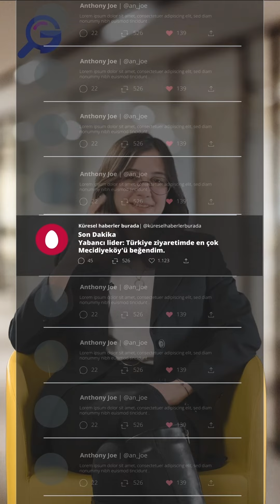Söylem doğrulama nasıl yapılır?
❗ 'Kimin ne söylediğini' aktaran paylaşımlara dikkat et! Kaynağı sorgulamak, atıfları doğrulamanın en kolay yolu.

🤝 Meta’nın katkılarıyla hazırladığımız GerçeğiKeşfet video serimizin 1. bölümünde 'söylem doğrulama’ var.

🔎 Şimdi gerçeği keşfetme zamanı!